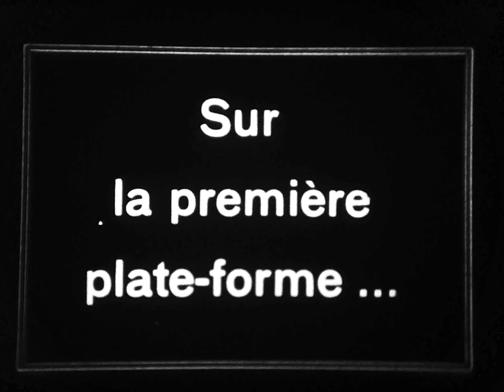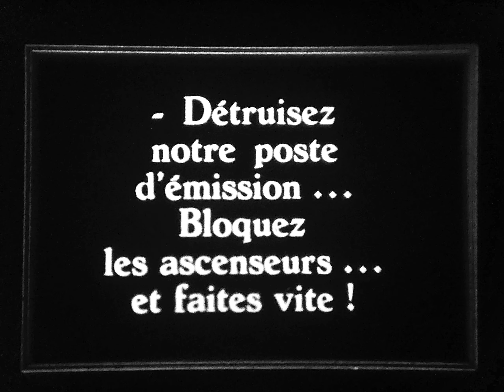Le mystère de la tour Eiffel (1920s)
A Baby Pathé short film